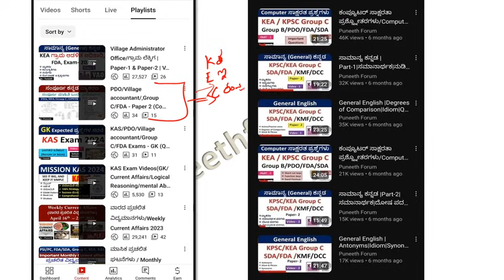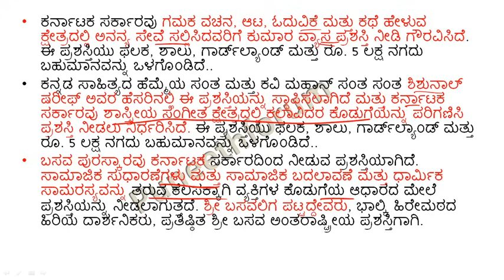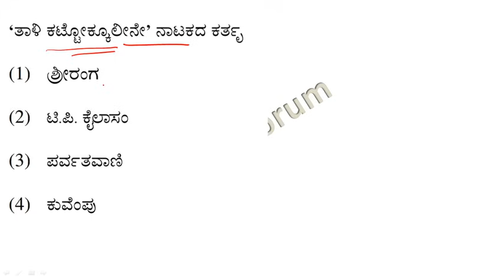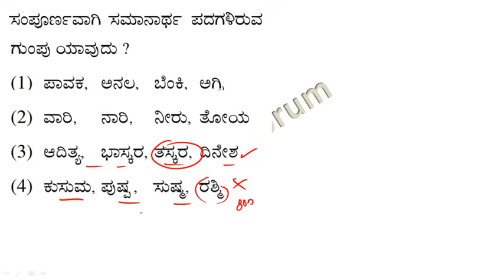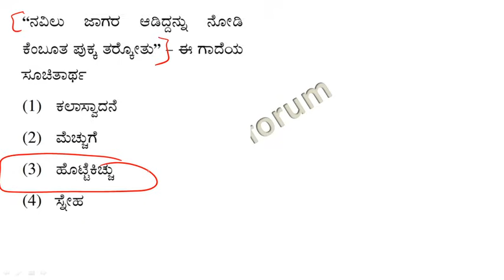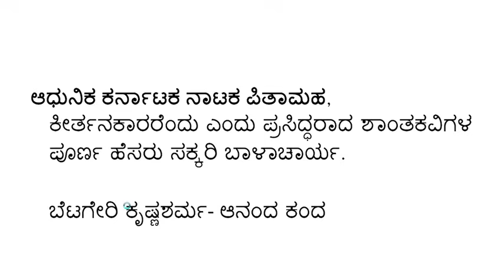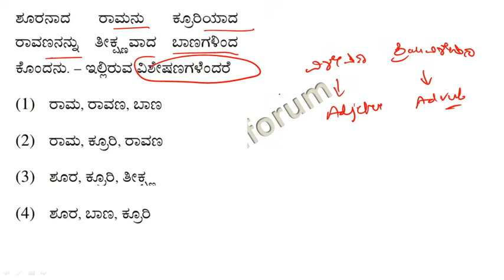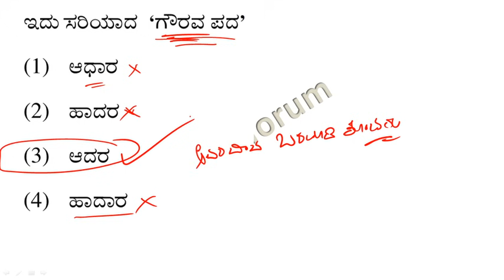ಸಾಮಾನ್ಯ ಕನ್ನಡ |ಗಾದೆಗಳು|ಕನ್ನಡ ಸಾಹಿತ್ಯ|ಕವಿ & ಕೃತಿಗಳು |PDO/Village Accountant/Group C|Part-10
About this Video - KEA Village Accountant , KPSC PDO and group C/ FDA / KPSC group c  exams kannada grammar questions revision series,  general kannada , questions analysis.

KEA / KPSC Group C, FDA, SDA, Village Accountant , PDO Exams - English | ಕನ್ನಡ | Computer | Videos Playlist

2. ಅಲಂಕಾರ ಮತ್ತು ಛಂದಸ್ಸು - ಸಂಪೂರ್ಣ ಕನ್ನಡ ವ್ಯಾಕರಣ |Revision For FDA/SDA EXAM | Part 2 | Kannada Grammar| video